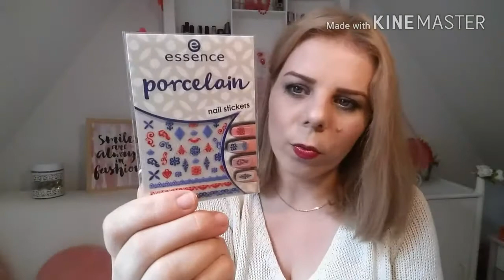Mic Haul Essence+Claire's